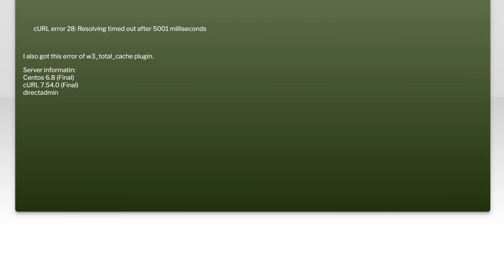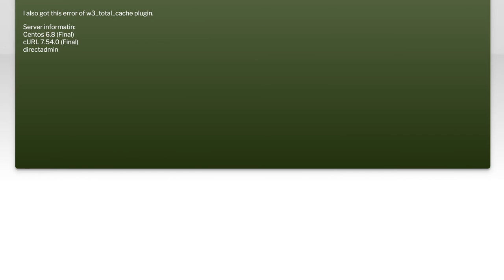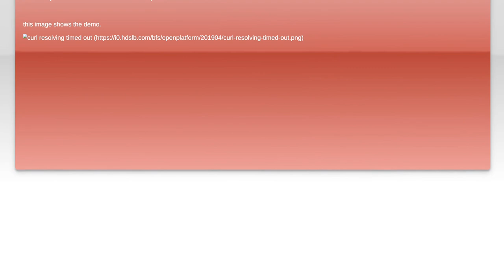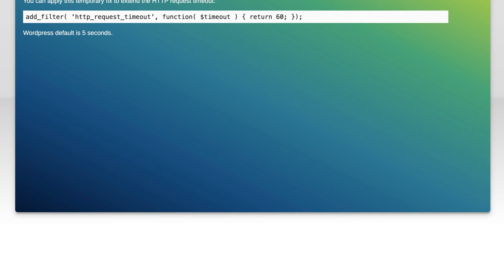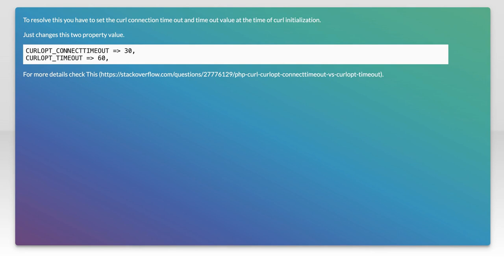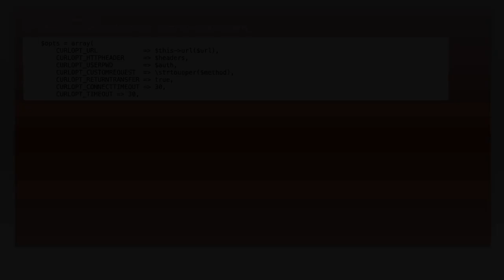Fix cURL Error 28: Resolving Timed Out After 5001 Milliseconds Solution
In this video, we tackle the frustrating cURL Error 28, which often occurs when a request times out after 5001 milliseconds. Whether you're a developer or a website owner, understanding this error is crucial for maintaining smooth communication between your server and external resources. Join us as we explore effective solutions to resolve this issue and ensure your applications run seamlessly.

Today's Topic: Fix cURL Error 28: Resolving Timed Out After 5001 Milliseconds Solution

Related to